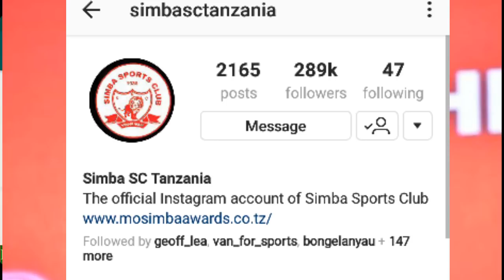🔥 Breaking :Instagram ya Haji Manara yadukuliwa(Hacked)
Akaunti ya instagram ya msemaji maarufu wa klabu ya Simba Haji Sunday Manara imedukuliwa (hacked) tangu tarehe 29/6/2018 na kufutwa kabisa katika mtandao huo wa instagram.

Haji Manara's instagram  account has been  hacked since Friday 29/6/2018 and it is out of reach to the moment, If anything  is posted don't trust it, until further notice.